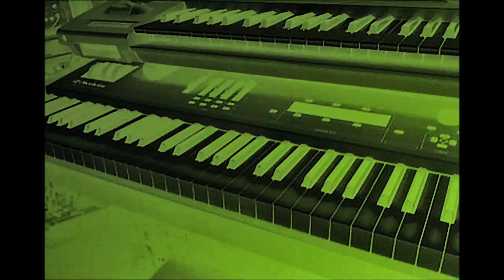Riders On The Storm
Riders on the Storm è il tredicesimo singolo della discografia dei The Doors, nonché secondo estratto dall'album L.A. Woman. La canzone nacque un giorno in sala di registrazione, quando Jim Morrison si mise ad improvvisare cantando il testo di una vecchia canzone dal nome Ghost Riders in the Sky che velocemente cambiò in Riders on the Storm. Nell'introduzione della canzone, durante la fase di mixaggio i Doors inclusero un effetto pioggia con temporali, che la rende piena d'atmosfera. Nel testo compare la sinistra figura dell'autostoppista assassino, già presente in alcune poesie di Morrison e protagonista del suo progetto cinematografico HWY, film amatoriale da lui scritto, diretto ed interpretato. Tale personaggio era ispirato alla figura di Billy Cook, serial killer che nel 1950 uccise sei persone, tra cui l'intera famiglia Mosser (padre, madre e i loro tre figli), aggredendone inoltre anche altre, facendosi dare passaggi in giro per gli Stati Uniti prima di essere catturato e giustiziato nel 1952. La canzone ispirò il film The Hitcher - La lunga strada della paura, come dichiarò lo sceneggiatore Eric Red.